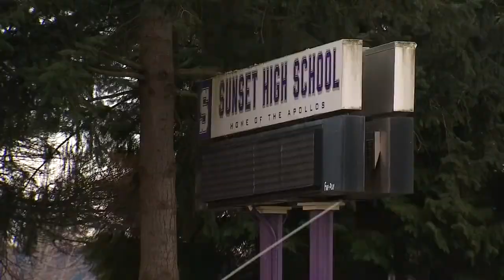Oregon students attend school for last day of March classes following closure order